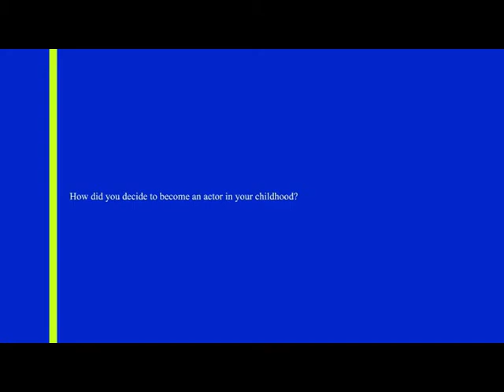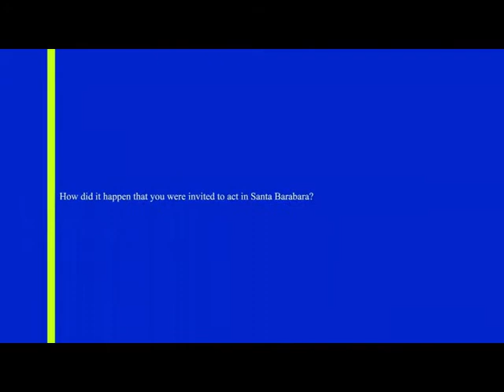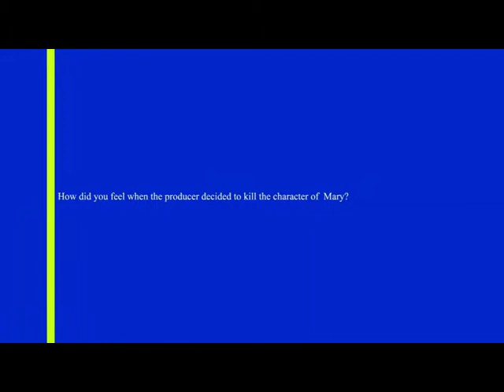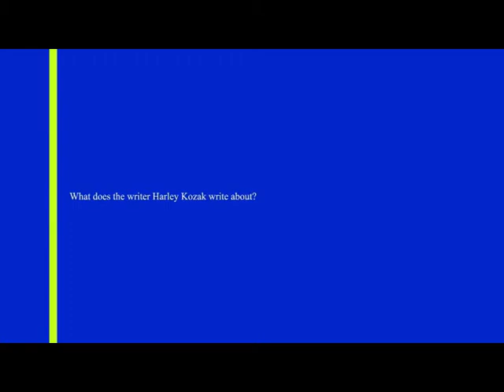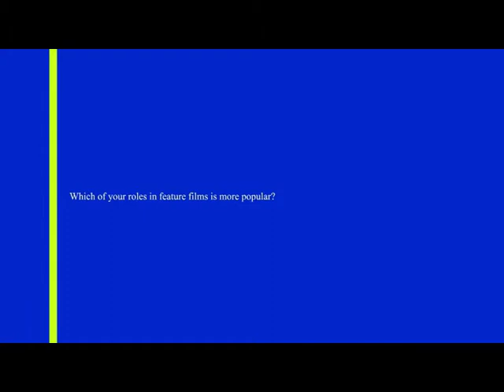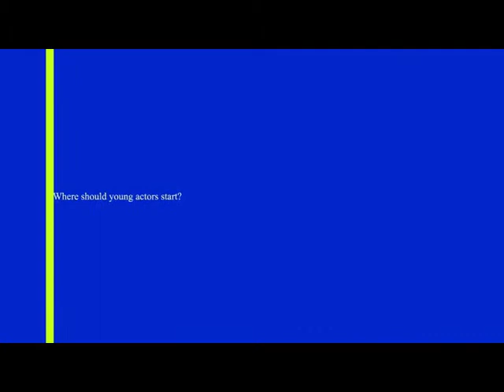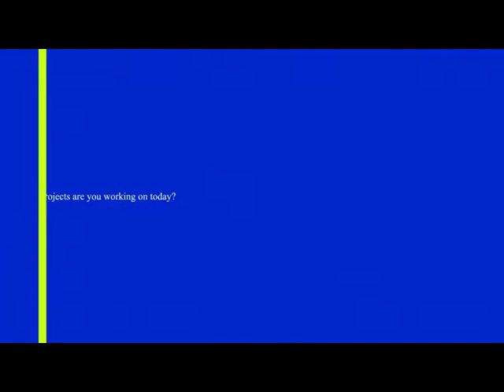Харли Козак в интервью для азербайджанского канала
I have no rights, I don't pursue any commercial goals.